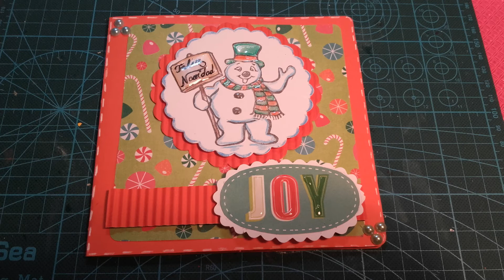tarjeta Navideña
Hola mi gente bella, ya estoy de nuevo con ustedes.